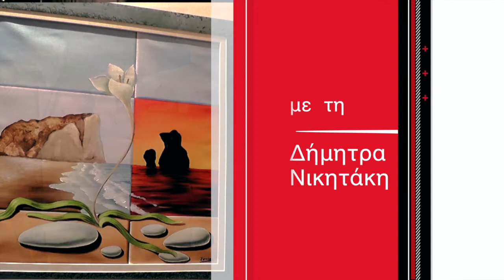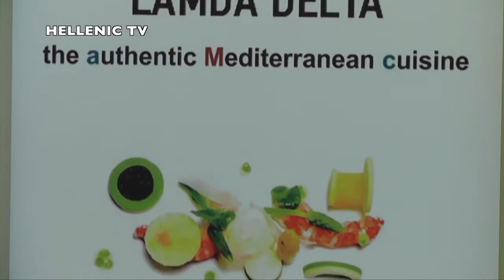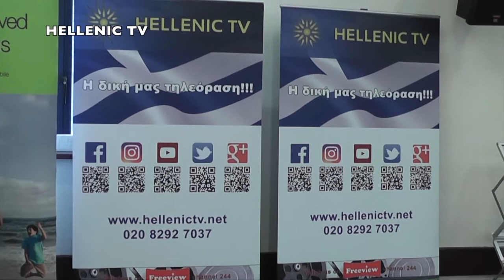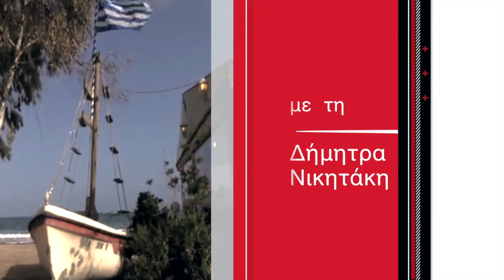ΟΜΟΓΕΝΕΙΑ ΕΔΩ ΛΟΝΔΙΝΟ 09.06 17 part3 Beat the Priest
Μεγάλη φιλανθρωπική εκδήλωση που διοργάνωσε η κοινότητα του Τιμίου Σταυρού και Αρχαγγέλου Μιχαήλ, και ο πατέρας Σάββας Δαυίδ Βασιλειάδης, ο οποίος ήταν εμπνευστής αλλά και πρωταγωνιστής σε αυτή τη μεγάλη Φιλανθρωπική Εκδήλωση. Εκεί συμμετείχαν διάσημοι αθλητές του Body Building αρσιβαρίστες.  Η εκδήλωση πραγματοποιήθηκε για την ενίσχυση του ταμείου του Οργανισμού Children with Cancer U.K.  Ο αγαπητός φίλος και συνεργάτης του σταθμού μας, πατέρας Σάββας Δαυίδ Βασιλειάδης, είναι και αυτός αθλητής και πρωταγωνίστησε σε αυτή τη φιλανθρωπική εκδήλωση, σηκώνοντας ένα αυτοκίνητο.